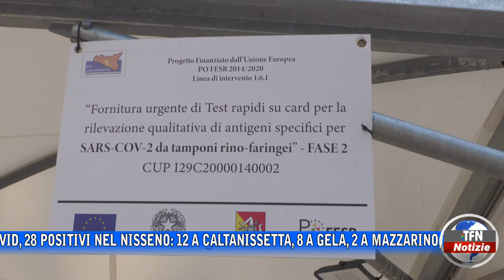Covid, 28 positivi nel Nisseno